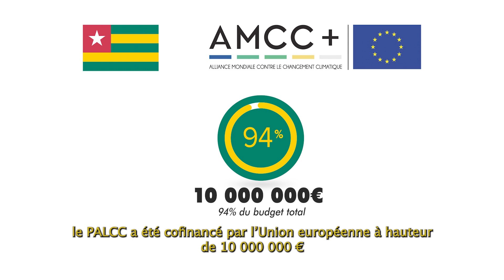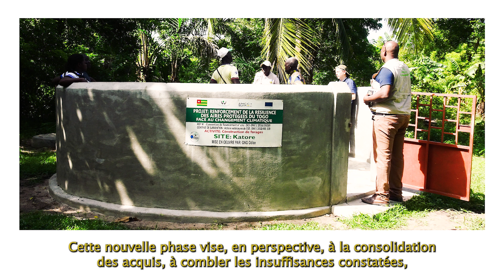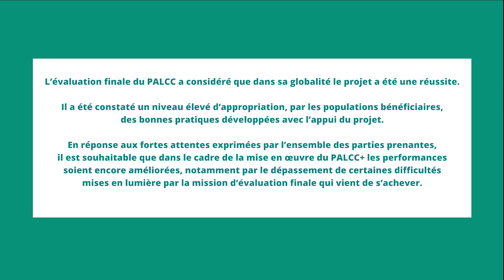Version courte - Bilan du Programme d’Appui à la lutte contre le changement climatique (PALCC)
Cette vidéo fait le bilan du Programme d’Appui à la lutte contre le changement climatique (PALCC), mis en œuvre au Togo entre 2017 et 2021, sur financement de l’Union Européenne.
Ce programme par ses activités et son envergure dans les domaines de la foresterie, de la promotion de foyers améliorés, de la vulgarisation de meules casamançaises et son appui au développement d’activités génératrices de revenus au bénéfice des populations a permis au Togo d’apporter une réponse nationale aux défis posés par les changements climatiques.